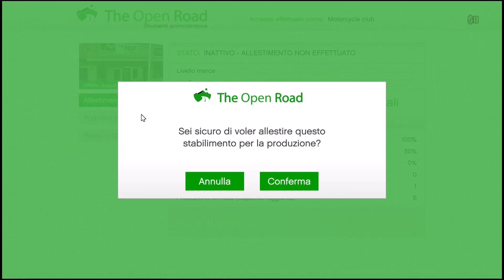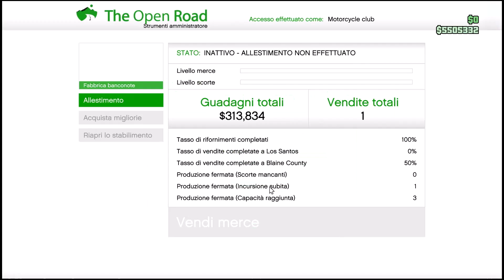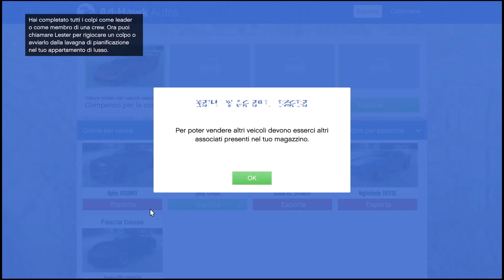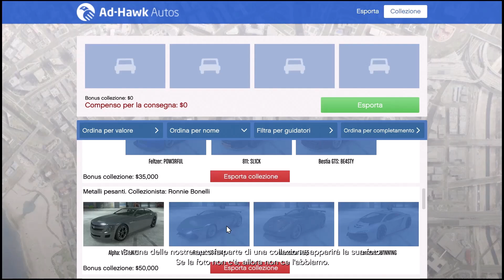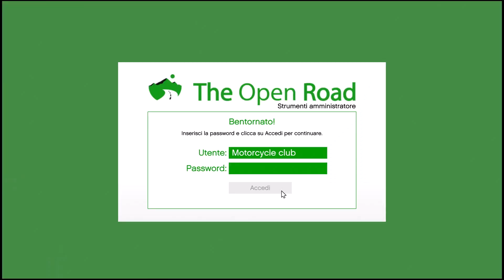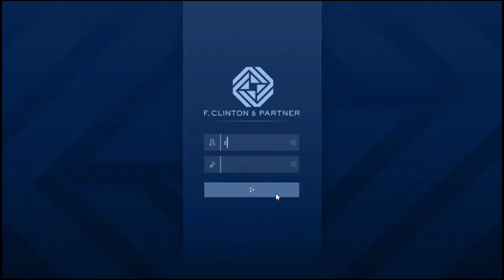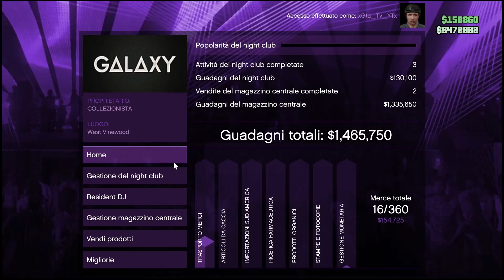I MIGLIORI BUSINESS DA AVERE SU GTA ONLINE NEL 2023 PER FARE MILIONI VELOCEMENTE